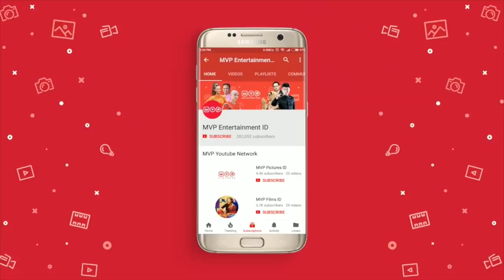Dipaksa Segera Menikah Sebelum Masalah Semakin Rumit | Doa & Anugerah Episode 44 Part 1